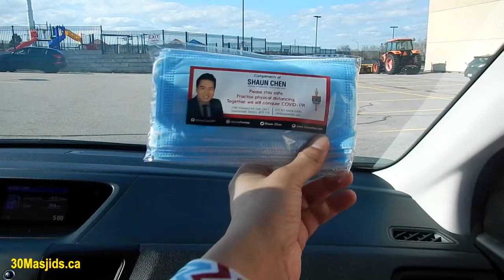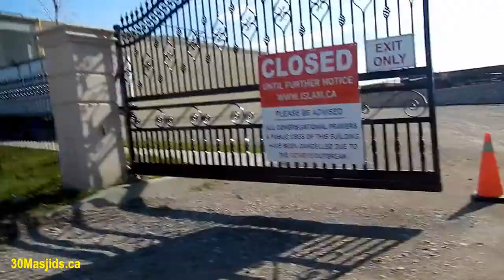HiMY SYeD -- Drive Thru Cupcake Pickup, IIT, Islamic Institute of Toronto, Saturday May 16 2020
HiMY SYeD -- Drive Thru Cupcake Pickup, IIT, Islamic Institute of Toronto, Ramadan 2020, 1630 Neilson Raod, Toronto, Ontario, Canada, Saturday May 16 2020